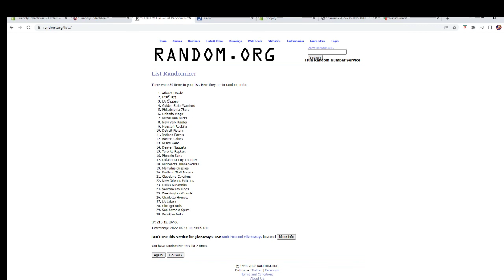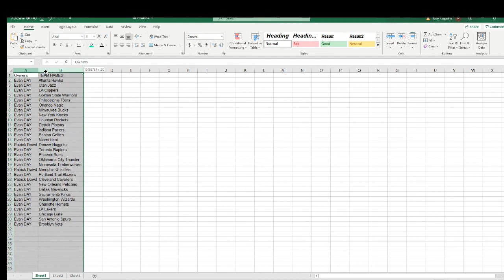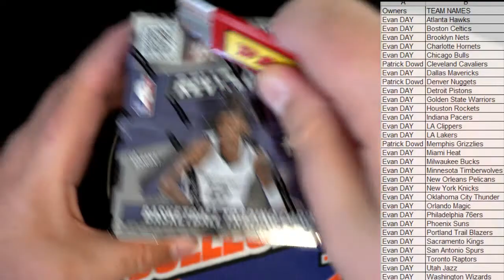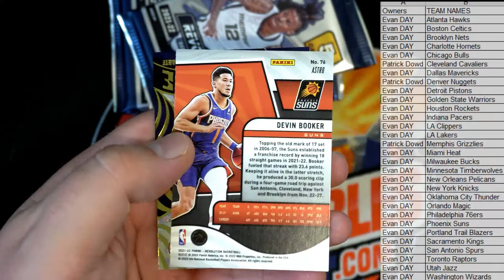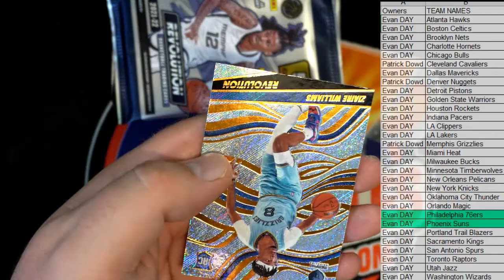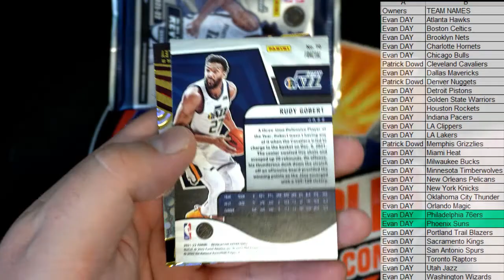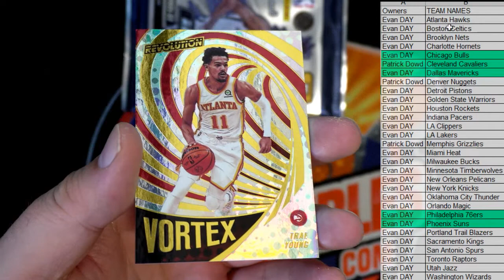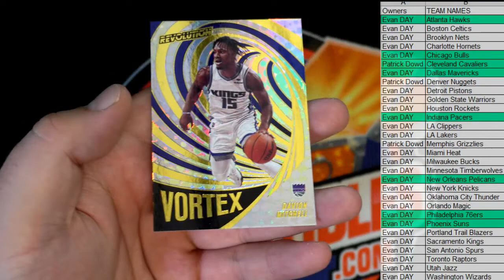202122 Panini Revolution Basketball Hobby Box ID 22REVOLUTION105